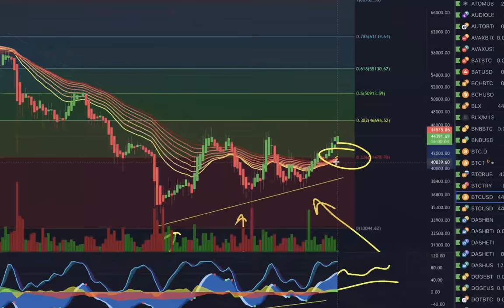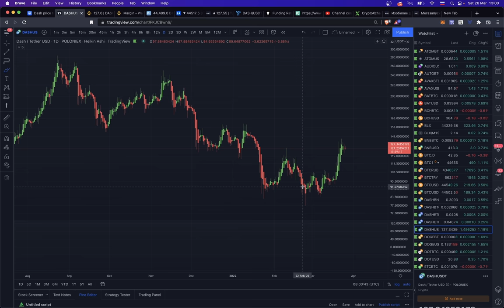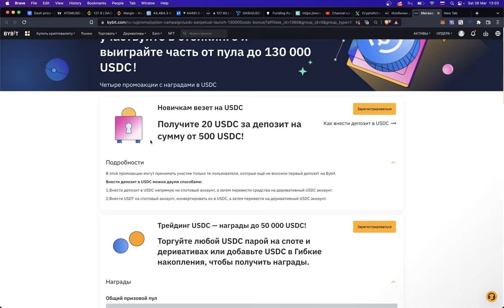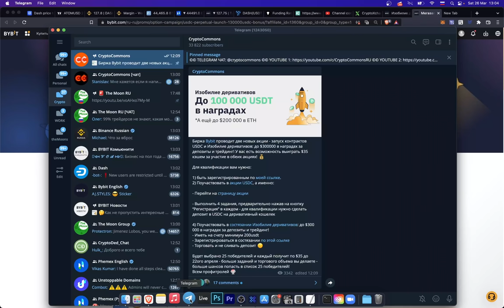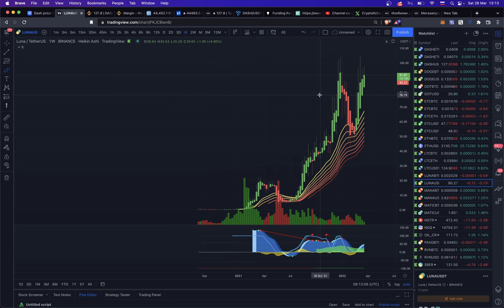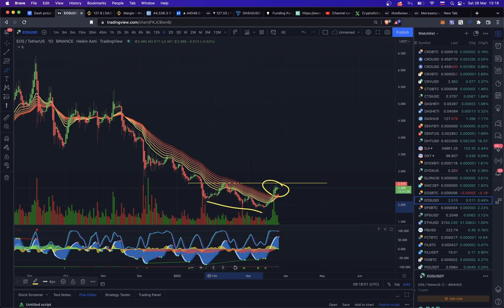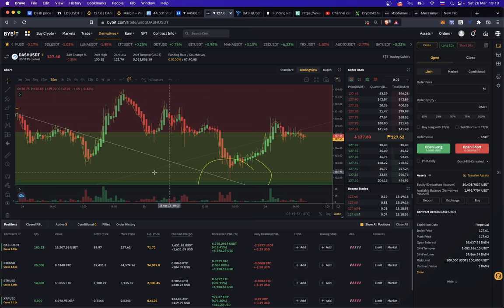ОБЗОР КРИПТОРЫНКА: BTC, DASH, ATOM, ETC, BCH, TRX, EOS, CAKE, XRP 📈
BTC: 1JcJgpSHbrRwgnvLeteXNfNXxLgpDuxyMP
ETH: 0xC8b0CF755bec8155D371676D77A579D7E15fd7eD
DASH: XuhZGGGezSEqnDq5ETBkiMc4ARfS6UxQAi
LTC: LfGpGJjkcrgZV12VNnQdEx79uHgeHSS8oG